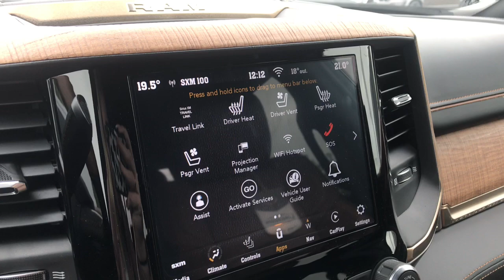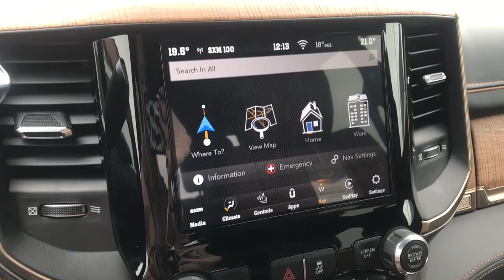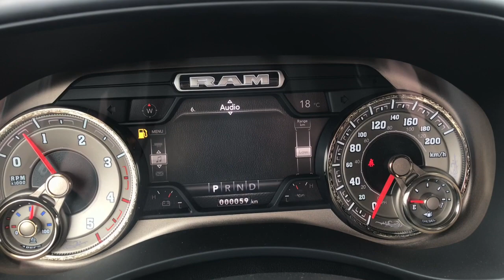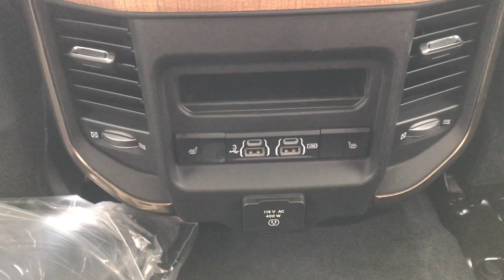2019 Ram 2500 Laramie Longhorn - Stock # KR24224 | Sherwood Dodge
Check out this 2019 Ram 2500 Laramie Longhorn in Diamond Black Crystal Pearl available at Sherwood Dodge.

Stock # KR24224

Sherwood Dodge
230 Provincial Avenue
Sherwood Park, AB
T8H 0E1
Canada